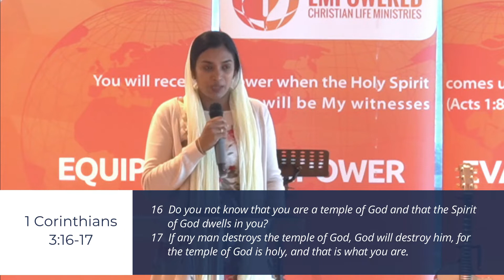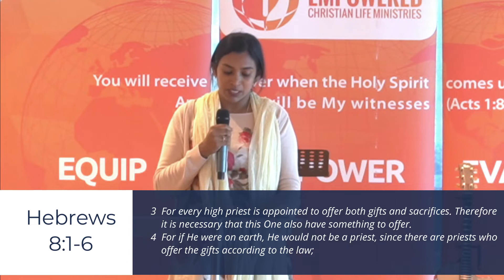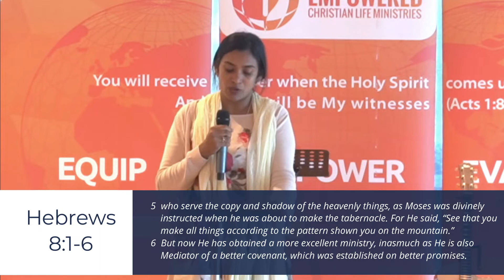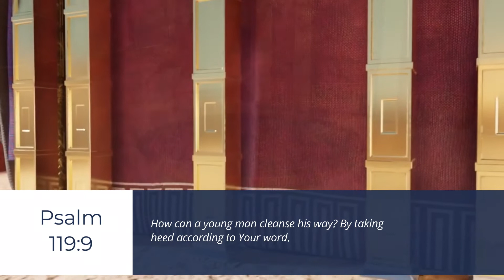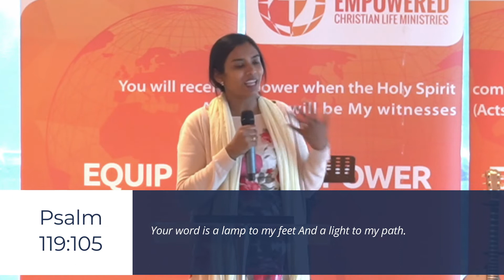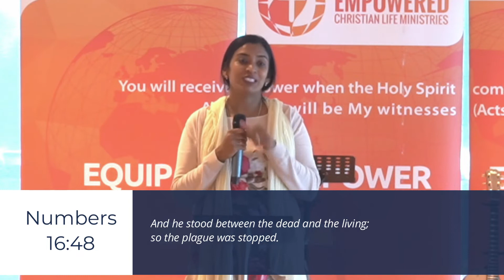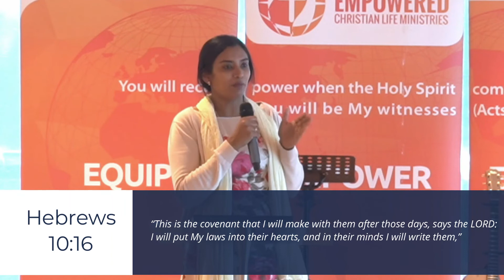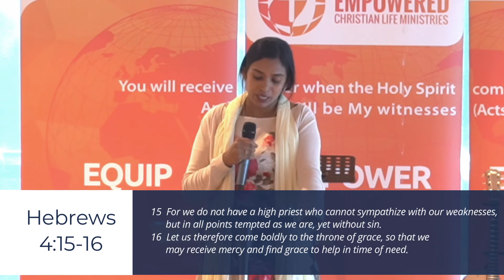Tabernacle of David | Sabina Fernando | 27.3.22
Sit back and take a tour into the Tabernacle and soak in as Sabina Fernando shares some of the profound truth that is hidden in different aspects of Tabernacle that how David applied in his passion to follow God.